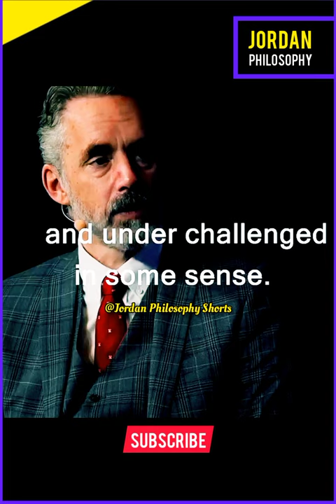" Make your Child's Life HARD " - Jordan Peterson jordanpeterson motuvation JPS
Philosophy Shorts
shorts philosophy
philosophyshorts
philosophy shorts
Jordan Peterson
Jordan Peterson Motivational

Philosophy Shorts
shorts philosophy
philosophyshorts
philosophy shorts
Jordan Peterson
Jordan Peterson Motivational